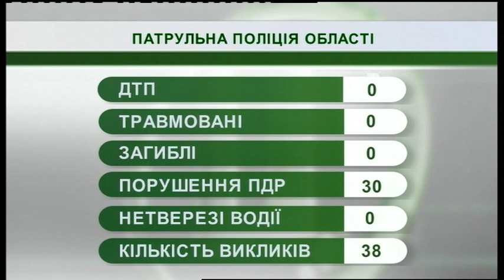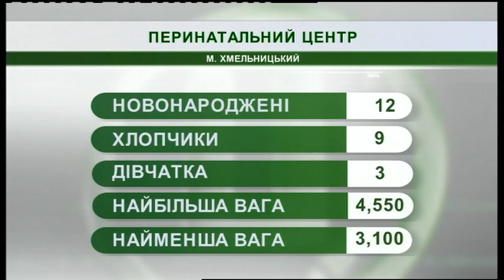28.03.2019. Новини. 07:30